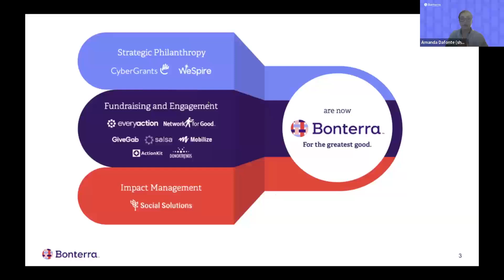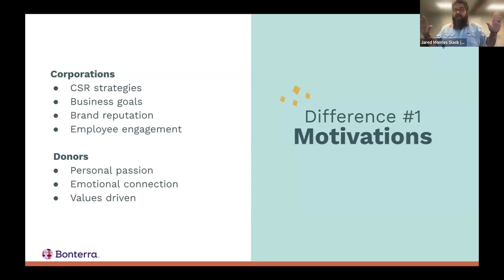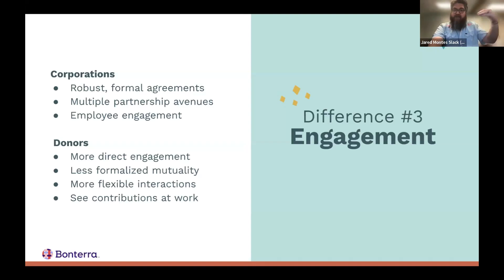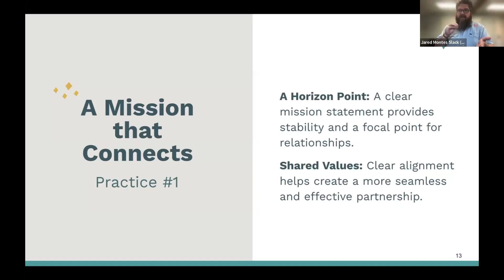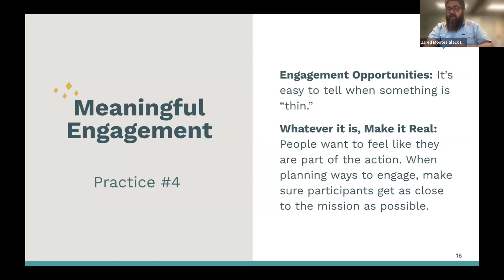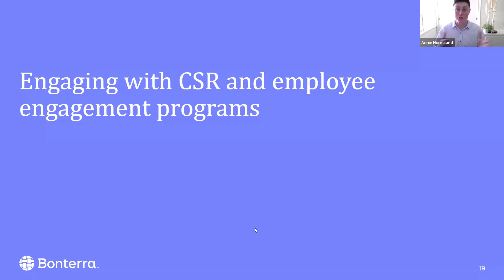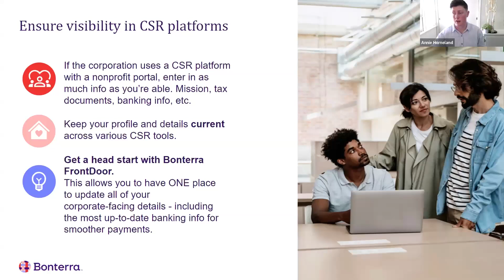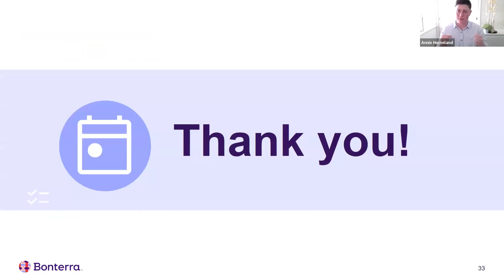Unlock CSR funding and partnerships for your nonprofit | Bonterra Fundraising + Engagement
Learn how nonprofits can form impactful corporate partnerships and engage employees of companies with corporate matching and giving programs. Learn how to position your organization as a top recipient of corporate donations, matching incentives, and volunteer efforts.

Discover more tools to identify, involve, and inspire your nonprofit supporters ✨🤝 ➡️